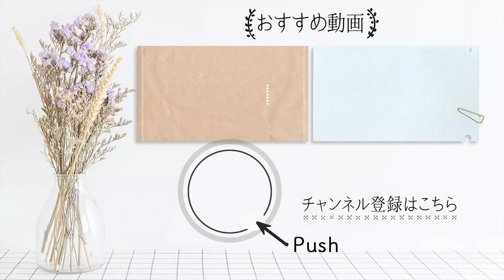パリパリ止まらないおいしさ！塩でもむだけ の「 カリフラワー の あっさり塩漬け 」が新感覚！【 ちょこっと漬け ♯20】｜kufura [クフラ]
少ない分量で 手軽に漬ける 「 ちょこっと漬け 」は、大物野菜を使い切るのにも便利。今回は「 カリフラワー 」を使ったちょこっと漬けを、 料理研究家 の 沼津りえ さんに教えてもらいました。

ゆでてマヨネーズをつけて食べるのが定番となってしまっているカリフラワーですが、実は 生で 食べてもおいしい野菜。あっさりした 塩漬け にしておくと、サラダ感覚でさっぱり食べられますよ。

カリフラワーは生で食べるのがいちばんおいしかった！

カリフラワーは意外と食べ方に悩む野菜のひとつ。量も多いうえ、ゆでて食べるだけだとマンネリして、家族も飽きてしまいますよね……。

「ゆでてマヨネーズをつけるだけじゃもったいない。実は、生で食べるのがいちばんおいしい！」と、沼津さん。あっさりした塩漬けにする方法を教えてくれました。

カリフラワー・・・200g

ポリ袋・・・1枚

ちなみに、沼津さんのおすすめのポリ袋は、業務用スーパーで購入できる『ポリエチレン袋12号』（0.025×230×340mm）。「適度な厚みがあって、使いやすい大きさ」と、沼津さんのイチオシです。

【作り方】
（1）カリフラワーは下部分の硬い茎を取り、小房に分けて薄切りにする。
「カリフラワーは硬い茎を取り除き、薄切りにします。ポロポロ崩れても気にせず、そのままどんどん切ってOKです」（以下「」内、沼津さん）。

（2）ポリ袋に入れて、塩を振る。
（3）手でよくもみ、空気を抜いてポリ袋の口を結ぶ。
（4）冷蔵庫で30分以上おいたら、できあがり！
保存期間は冷蔵で4〜5日間。漬けた直後はパリパリした食感で、サラダ感覚で食べられます。時間が経つとしんなりして、味がだんだん馴染んできますよ。

「お好みでオリーブオイル、粗挽き黒こしょう、パルメザンチーズをかけてもおいしいですよ」

食べてみるとパリパリした食感が新感覚！　ゆでるとカリフラワー特有の臭みを感じますが、生はあっさり食べられます。茎の部分はちょっと生のザーサイのような食感で、個人的にはとっても好きな味。

塩も少量しか入れず、かなり薄味なので、オリーブオイル、粗挽き黒こしょう、パルメザンチーズをかけると、より一層風味豊かになります。簡単なのに見た目もおしゃれで、ワインのおつまみにもぴったりですね。

ゆでずに生で食べるのが定番になりそうなくらい、新感覚のカリフラワーに感動した一品でした。さらに料理に使ってもおいしいので、次回は大人も子どもも喜ぶアレンジメニューを紹介します！

【取材協力】

沼津りえ

料理研究家、管理栄養士、調理師。料理教室『cook会』主宰。バラエティー豊かなレッスン内容が好評で、東京・阿佐ヶ谷を中心に数多くの料理教室を開催。毎年、梅漬けの教室はリピーターが多く大人気に。手軽でシンプルなアイディア溢れるレシピに定評があり、雑誌などのメディアでも活躍。著書に『いろんな味で少しだけつくる ちょこっとだけ漬けもの』（学研プラス刊）、『低糖質だからおいしい！「おやつ＆スイーツ」』（K&M企画室）など多数。

kufura official

今年こそ、「 梅干し 」を手作りしよう！ 失敗しない 作り方 【 漬け方 編／ ちょこっと漬け ＃33】｜ kufura [ クフラ ]

今年こそ、 梅干し を手作りしよう！失敗しない「 干し方 」を全解説！【干し方編／ちょこっと漬け#76】｜ kufura [ クフラ ]

「 新生姜 」を使った 甘酢漬け が 保存食 に便利！瓶に入れるとピンク色でかわいい！【 ちょこっと漬け ♯31】｜ kufura [クフラ]

豆の味が濃くて ホクホク ！「 枝豆 」は フライパン で 蒸す のが正解だった！【 ちょこっと漬け ♯36】｜ kufura [ クフラ ]

ごま油×みそで「きゅうり」を漬けたら濃厚コク旨だった！【ちょこっと漬け♯78】｜ kufura [ クフラ ]

「 スイカの皮の塩漬け 」がポリポリおいしくて衝撃！もう捨てるのはもったいない！【ちょこっと漬け♯44】｜ kufura [ クフラ ]